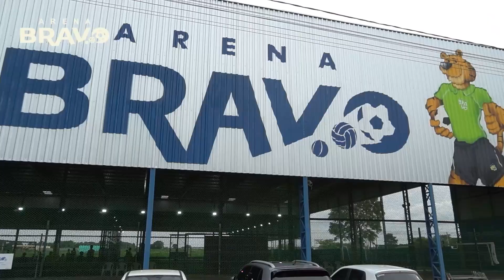BGM ESPORTE 11 03 2024